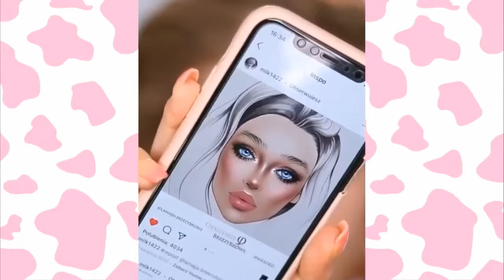Makeup compilation 2021 💄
Makeup compilation video